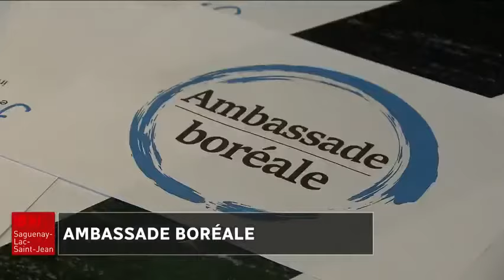Un organisme pour accueillir les nouveaux arrivants à Saguenay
Reportage du Téléjournal Saguenay - Lac-Saint-Jean (ICI Radio-Canada) du 25 mars 2018